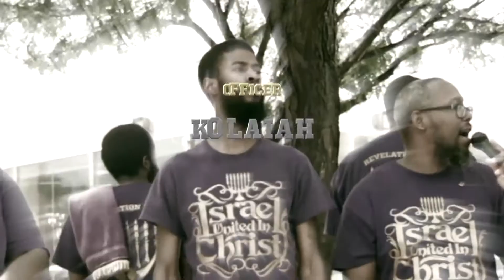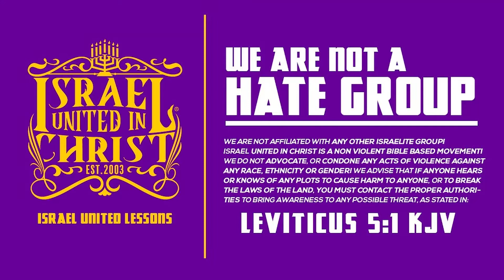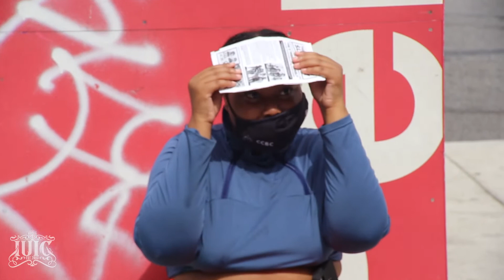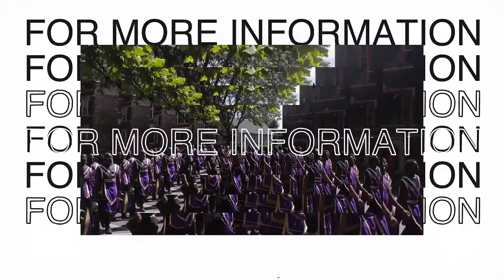IUIC | We Have all Been Indoctrinated Black Man and Woman